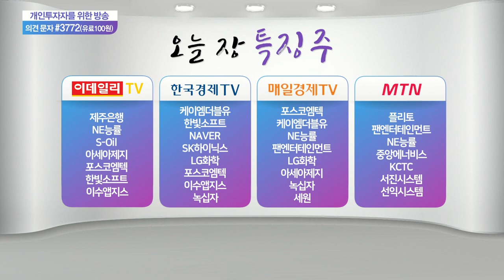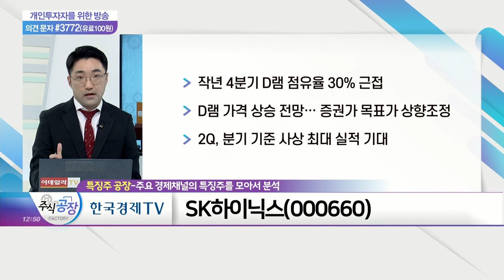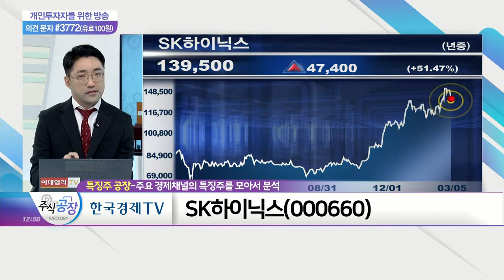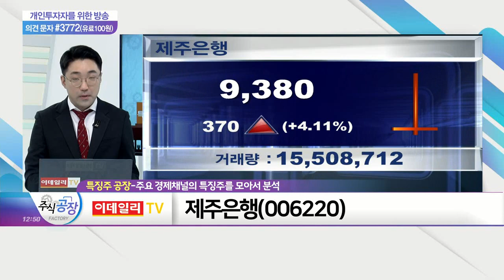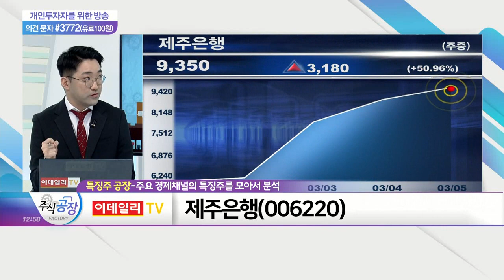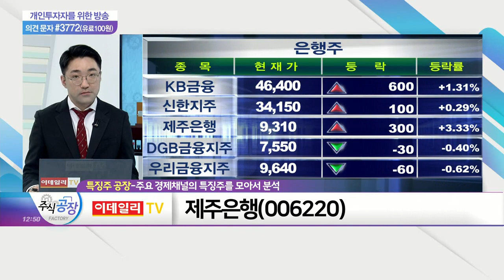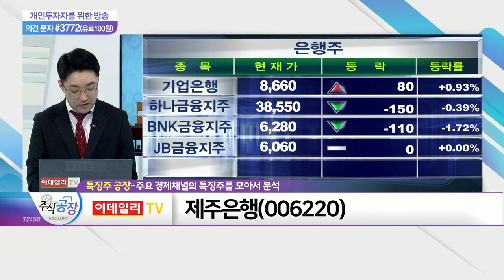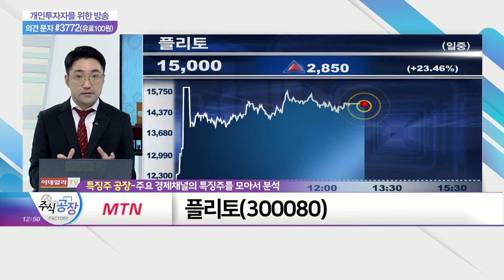SK하이닉스(000660)·제주은행(006220)·플리토(300080)_특징주 공장 (20210305)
- 작년 4분기 D램 점유율 30% 근접
- D램 가격 상승 전망… 증권가 목표가 상향조정
- 2Q, 분기 기준 사상 최대 실적 기대

제주은행(006220)
- 넥슨 인수설에 급등… 넥슨은 '부인'
- 최근 NAVER 피인수설 따른 급등 경험
- 美 국채 금리 상승에 은행주 동반 상승

플리토(300080)
- NAVER 파파고와 전략적 사업 제휴
- "번역 품질 개선 위해 협업"
- 올해 초 국내 10대 인공지능 스타트업에 선정